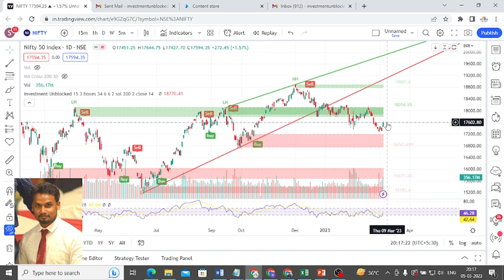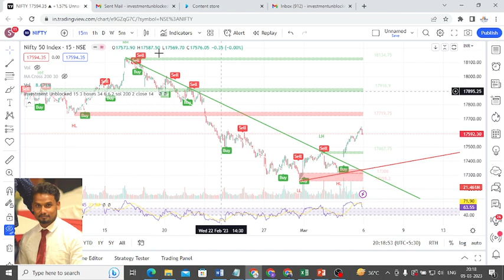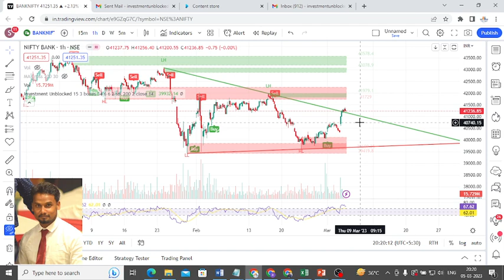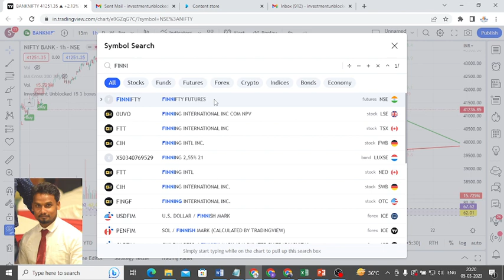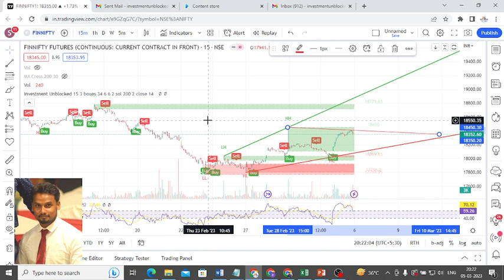Nifty, Bank Nifty and Fin Nifty Prediction For Tomorrow / Today Market Analysis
In this video, we are sharing Nifty Abnk nifty and Fin nifty predictions with our Semo Algo Trading Software. This Software is straightforward to use for the intermediate trader. We are giving this software without any fee but the condition is you have to Purchase The user guide study course. kindly go through your android app which is INVESTMENT UNBLOCKED.

Android App : Investment Unblocked

1. World Stock Market timing as per Indian time.